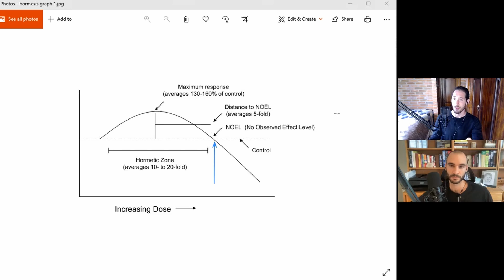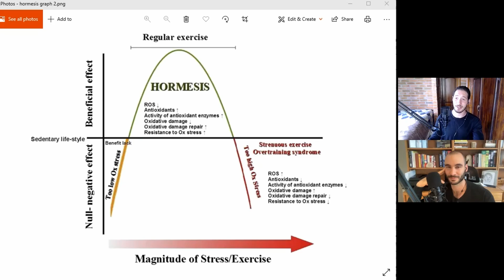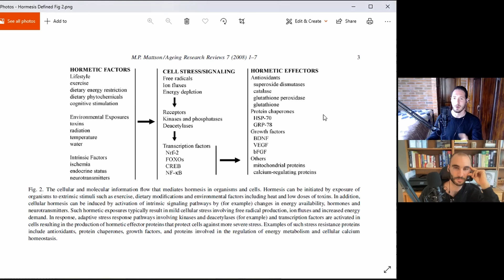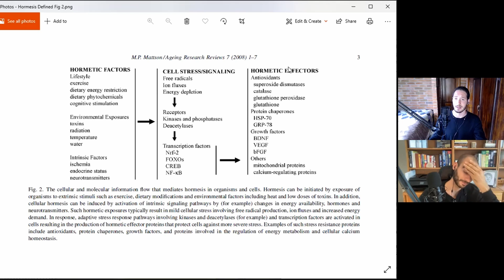Ep 75: Hormesis As An Anti-Scientific Defense For Industrial Pollution & Chemical Exposure (Part 1)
In this episode we discuss:
-How the concept of hormesis defends our exposure to toxic chemicals, industrial contaminants and pollutants, and ionizing radiation
-Why hormesis is a dangerous, anti-scientific idea masquerading as science
-The suspicious history of hormesis and its current definitional problems
-The important distinction between stress and adaption
-The problems with the terms “eustress” and “distress”

0:00 – intro
3:36 – an introduction to hormesis as a means to reverse aging and reverse chronic health conditions
6:45 – what is hormesis
12:34 – the suspicious history of hormesis
16:20 – the definitional problems with hormesis
34:51 – how hormesis is influencing dangerous public health policies
47:35 – the difference between stressor effects and specific effects, creating a distinction between stress and adaptation, and the problems with the terms “eustress” and “distress”

​​To see the studies and articles referenced throughout this episode, check out the show notes